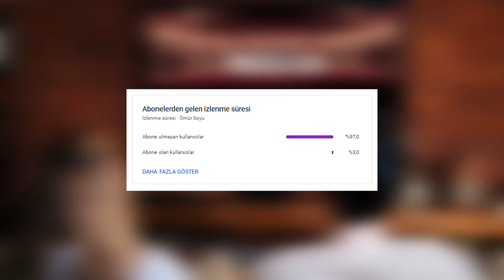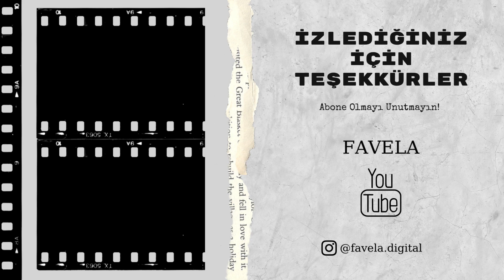PEACEMAKER İnceleme: DC Evreninin Deadpool'u Geldi!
Selam, HBO Max platformunda yayınlanan Peacemaker 1. Sezon inceleme videosu sizlerle. Peacemaker intro izleyenler tarafından çok sevildi. Peacemaker imdb puanı oldukça yüksek.

Favela Youtube kanalında iki sinema öğrencisinin diziler ve filmler hakkındaki yorumlarını bulabilirsiniz! Exxen Konuşanlar, Leyla ile Mecnun gibi yapımların incelemelerini kanalda bulabilirsiniz. BluTV Saklı ve pek çok daha yapımın videoları kanalda! Gain Açık Mikrofon gibi özgün yapımlarının detayları videolarımızda! Netflix dizi önerileri yaptığımız videoları kaçırmayın! Disney+ Türkiye olmasa da, Disney Plus yapımları kanalda! Sinema filmleri pandemi sonrası çıkan yapımlar da kanalda! Mubi Türkiye de yayınlanan eşsiz yapımlara bir de bizim gözümüzden bakın! Marvel filmleri ve dizileri ile ilgili detaylar videomuzda! Ayrıca, yine sinema ile alakalı podcast sohbetlerimize dahil olabilir ve Geçmişe Yolculuk gibi özel serilerimize formatlarımıza göz atabilirsiniz.

Yapımın Adı: Peacemaker
Yapımın Yönetmeni: James Gunn
Yapımın Yayınlandığı Platform: HBO Max, DC
Yapımın Oyuncuları: John Cena, Danielle Brooks, Freddie Stroma, Chukwudi Iwuji, Jennifer Holland, Steve Agee, Robert Patrick, Annie Chang
Yapımdaki Karakterler: Peacemaker, Vigilante, Judomaster, Aquaman, Batman

peacemaker intro,
peacemaker trailer,
peacemaker 1x06,
peacemaker ost,
peacemaker fragman,
peacemaker restaurant scene,
peacemaker 5,
peacemaker batman,
peacemaker altyazılı,
peacemaker and bloodsport,
peacemaker altyazılı izle,
peacemaker and vigilante,
peacemaker and butterfly,
peacemaker and king shark,
be a peacemaker song,
peacemaker benek adam,
peacemaker bloodsport,
peacemaker butterfly,
peacemaker butterflies
john cena,
john cena şarkısı,
john cena chinese,
john cena vs,
john cena 2021,
john cena rey mysterio,
john cena undertaker,
john cena randy orton,
john cena returns,
john cena apologizes,
john cena and randy orton,
john cena and the rock,
john cena arkeo
dc comics filmleri,
dc comics karakterleri,
dc comics nft,
dc comics çizgi roman,
dc comics intro,
dc comics oyunları,
dc comics edit,
dc comics black adam,
dc comics animated movies,
dc comics audiobook,
dc comics and marvel,
dc comics arrowverse,
marvel and dc comics crossover